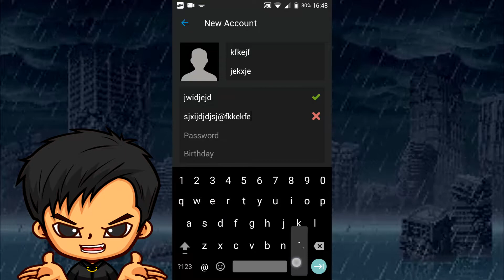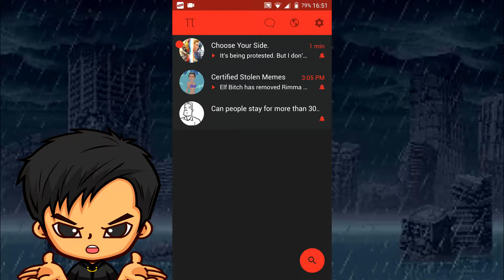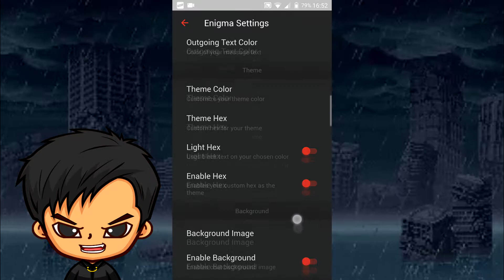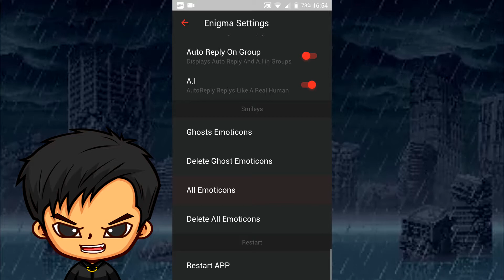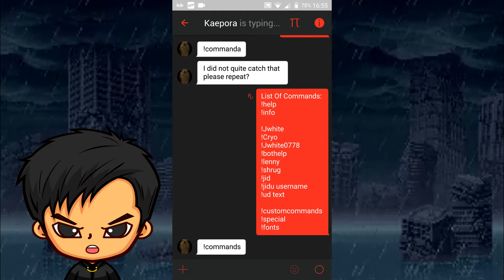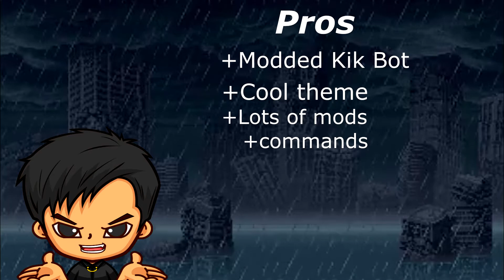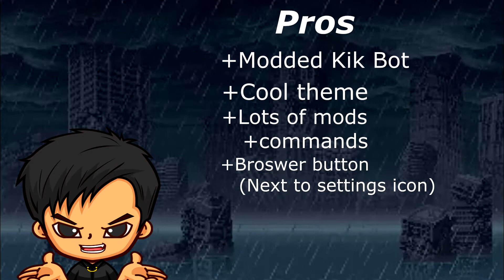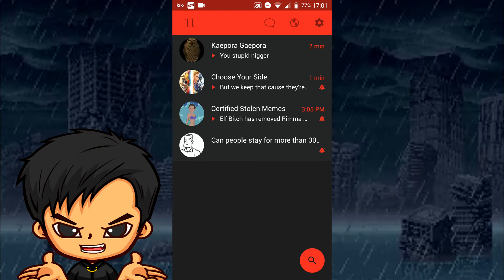Enigma - Modded Kik Review (Discontinued or just plain bad?)